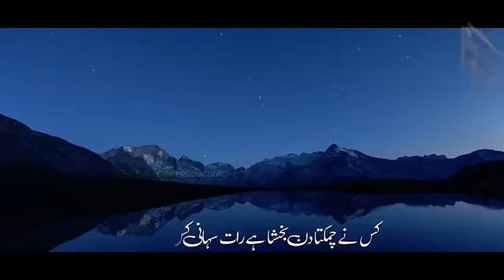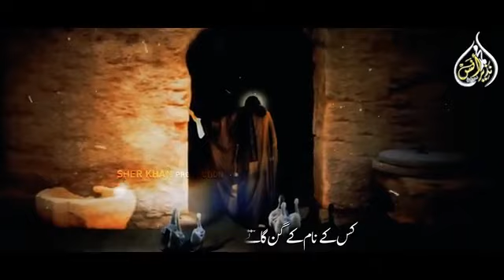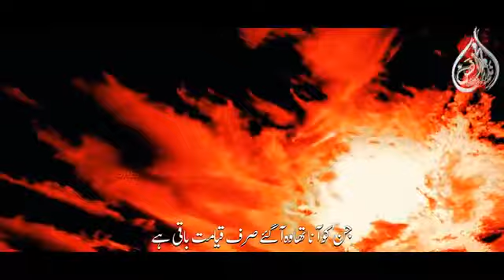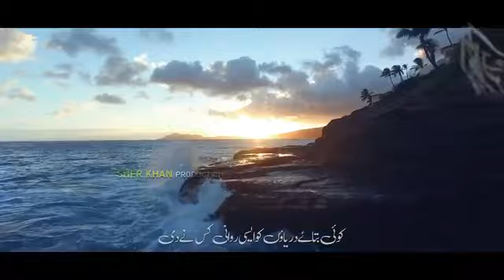La Ilaha Illallah Ho, Hamd, 26 November 2023